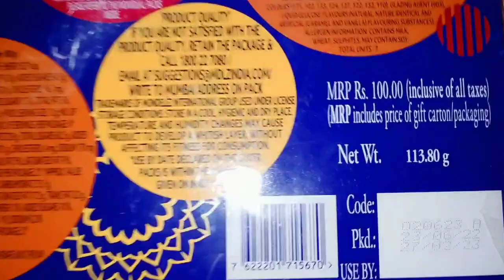unboxing Cadbury dairy milk chocolate opening chocolate 🍫unboxingvideo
unboxing Cadbury dairy milk chocolate opening chocolate 🍫